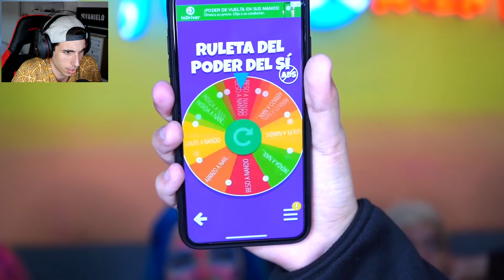LILA y NANDO se dan un BESO!! ( son NOVIOS) *Yolo Aventuras*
Lila Y Nando es muy REAL!!